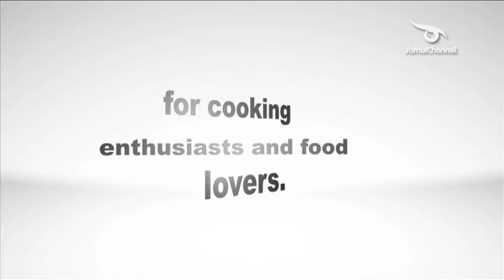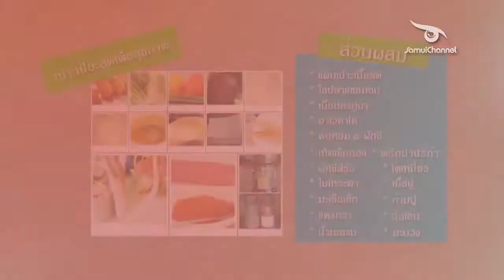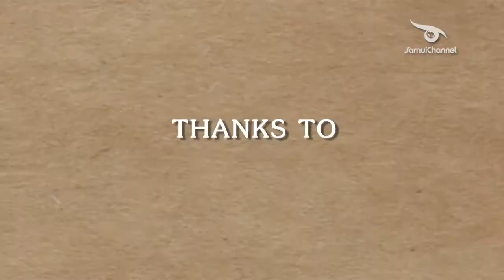SamuiChef - fresh spring rolls & Tuna tartare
Samui Chef : เทป6
Menu : Resh spring rolls & Tuna tartare
Chef : Trakulsak Yaoyaun
Production : Samuichannel TV